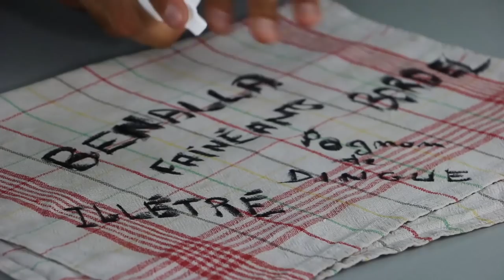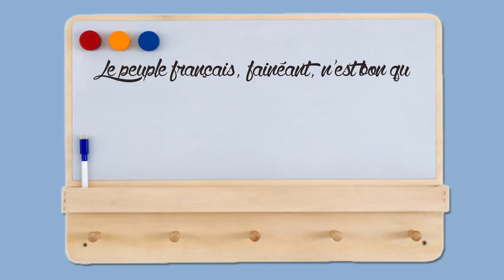BREF, LA BOUTIQUE DE L'ÉLYSÉE.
⬇ Déroule la description ⬇

L’Élysée lance sa boutique en ligne.
Et c'est génial.

Vous avez nombreuses/x a avoir apprécié ce sketch en ouverture de ma dernière vidéo.
Initialement, il aurait dû n'être qu'une brève (donc ce format, comme les 3 précédents "brèves" déjà existantes sur cette chaîne) en plus courte et donc sans analyses ni décryptage.

Finalement, ce fut une vidéo de 10 minutes dont 3 minutes de sketch, intitulée : "Macron, le retour du roi".

La poster finalement aussi en version "brève" est pour vous faire plaisir mais aussi pour créer un autre angle d'attaque, une autre porte d'entrée pour les internautes curieux, pour traiter le sujet final qui reste le même : la dérive du pouvoir Macroniste qui travestit la République Française.

▇  "CEMIL BRÈVES"?
C'est une nouvelle série de vidéos souvent très brèves où je m'amuse à mettre en scène des instants qui sont réellement arrivé ... ou pas.

Dans tous les cas, ces brèves ont pour objectifs de susciter le débat, la discussion, le questionnement. ;)